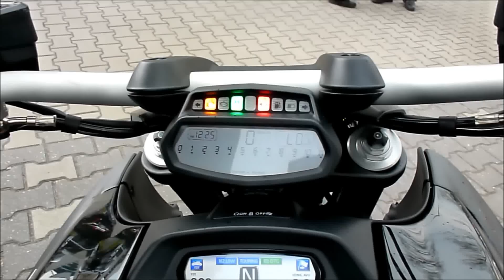Ducati Diavel Display, Start Up & Sound * see also Playlist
Ducati Diavel Displayl, Start Up and Exhaust Sound Auspuff Klang ''Ducati Sound'' * ''Ducati 1199 Superleggera'' ''DUCATI vs. DUCATI SOUND'' ''DUCATI vs. KTM SOUND'' ''Ducati Panigale R'' * ''2014 Ducati'' * ''2013 Ducati Motorcycle'' * ''2012 Ducati Motorcycle'' ''BEST BIKE SOUNDS PART. 1'' ''BEST BIKE SOUNDS PART 2'' ''BEST BIKE SOUNDS PART. 3'' ''R4 SOUND'' ''L2 SOUND'' ''V2 SOUND'' ''HARLEY DAVIDSON vs INDIAN vs VICTORY SOUND'' ''OPEN EXHAUST Sound - Play Loud'' ''SOUND OF CUBIC INC.'' ''JEKILL & HYDE SOUND'' ''AKRAPOVIC SOUND'' ''BIG BANG - CROSPLANE'' ''Akrapovic'' SOUND'' ''SUPERBIKE SOUNDS'' ''SUPERBIKE START UP / SOUND'' ''YAMAHA V-MAX vs. YAMAHA MT-01'' Sound ''YAMAHA TWIN TURBO SOUND'' ''EXHAUST SOUND'' ''DUCATI SOUND'' ''MOTO GUZZI SOUND'' ''TRIUMPH SOUND'' ''MV AGUSTA SOUND'' ''HONDA SOUND'' ''APRILIA SOUND'' ''KAWASAKI SOUND'' ''YAMAHA SOUND'' ''BMW Motorcycle Sound'' ''MUSCLE BIKES'' ''SUPER BIKES'' ''CRUISER'' ''SPORT'' ''STREET'' ''ENDURO'' ''NAKED BIKES'' ''SUPER MOTO'' ''SUPER BIKES''